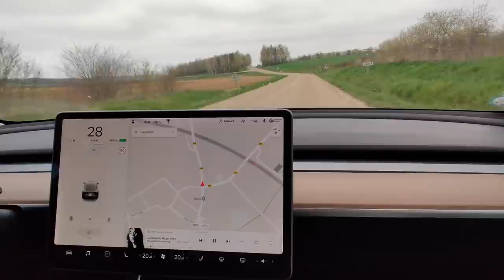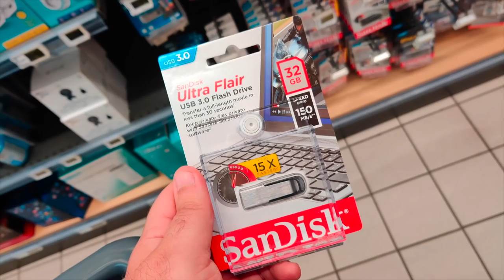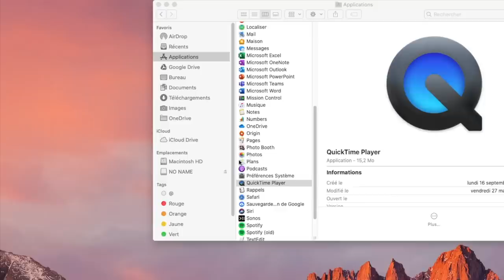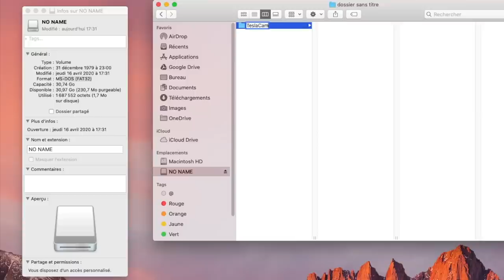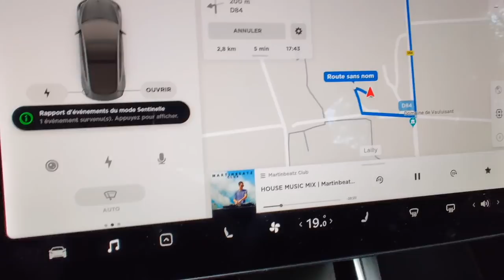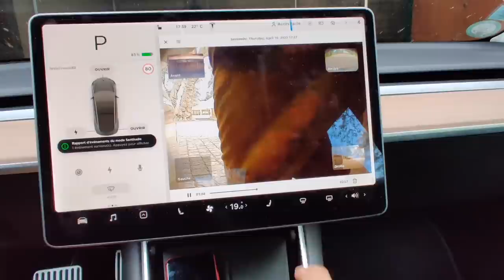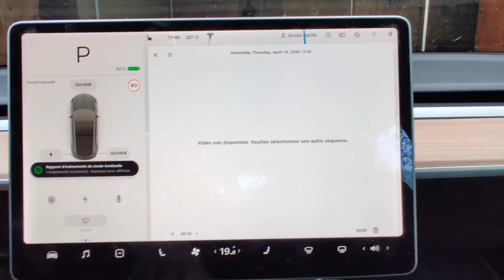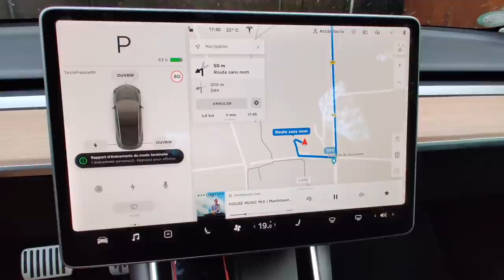La visionneuse de ma Model 3 marche enfin!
Suite et fin pour cette fameuse visionneuse de vidéo Sentinelle et caméra embarquée qui ne fonctionnait pas sur ma voiture...
Ca a déchainé les commentaires et d'ailleurs je remercie ceux qui m'ont envoyé des messages de soutien :)
Nicolas